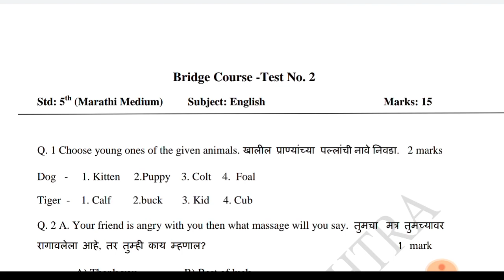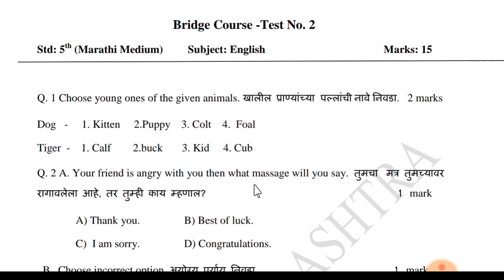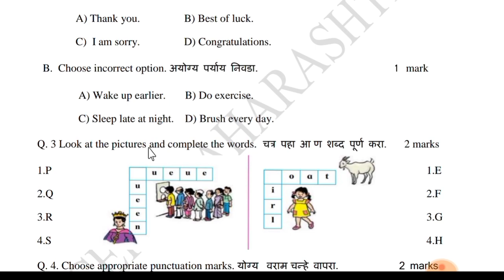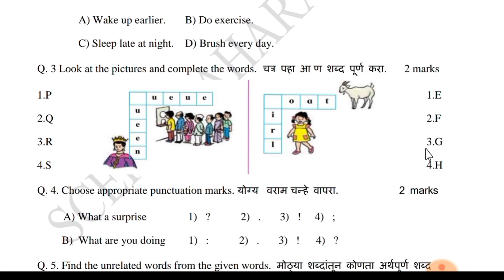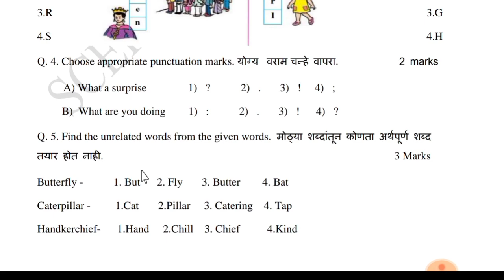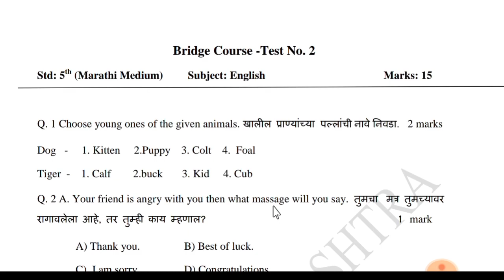Test_2 | 5th English | Bridge Course